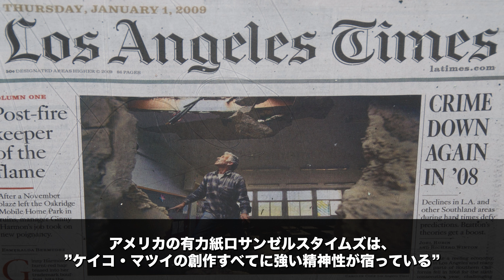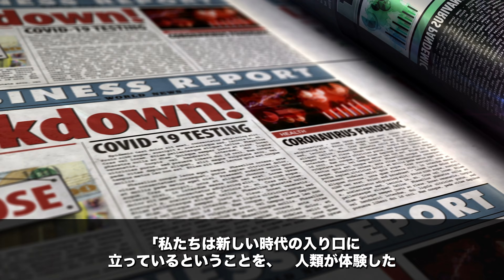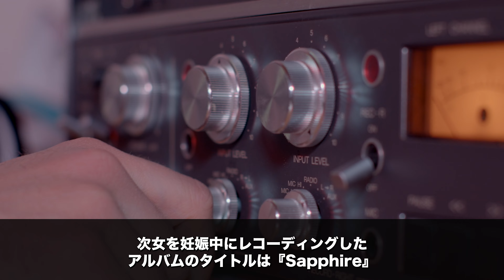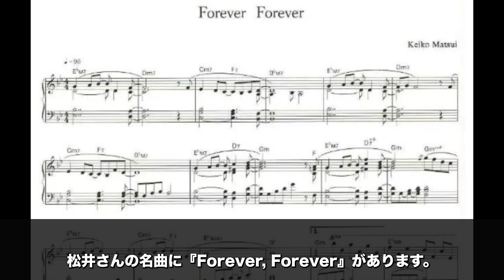全米１位！「ケイコマツイの創作すべてに、強い精神性が宿っている」と”ロサンゼルスタイムス”に言わしめたジャズピアニスト松居慶子さんが、「アメリカでの成功より大事にしているもの！！」とは何か！？【驚愕】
EUPHORIA(AL)
Echo
Journey to the Heart
The Road...
LIGHT ABOVE THE TREES [DVD]
コンテンポラリージャズピアニストの松居慶子さんは、アメリカの音楽業界で最も有名なにほん人の一人です。これまで3つのアルバムで「全米1位を獲得するなど、その活動は高く評価されています。しかし、アメリカでの成功は自らが強く望んだものではなかったといいます。一体どういうことなのでしょうか。詳しくみていきましょう。
■画像/動画
・pixabay
■音楽
・pixabay
■読み上げ
・Voicevox
四国めたん,玄野武宏,青山龍星
剣崎雌雄,No.7,もち子さん